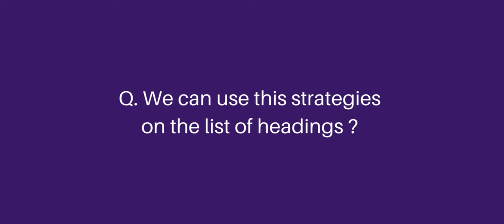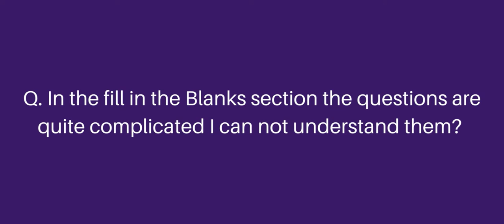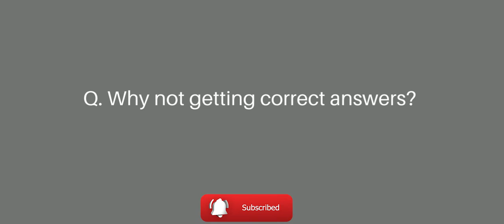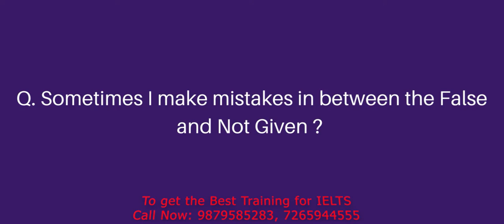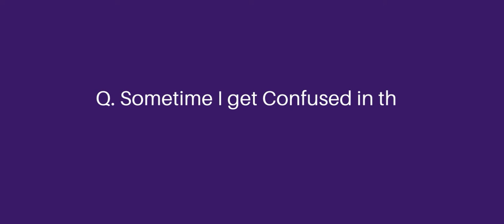Exclusive Q & A of IELTS Reading | IELTS Reading Mastery Series | How to score High in IELTS Reading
Exclusive Q & A of IELTS Reading
IELTS Reading Mastery Series
Exclusive knowledge series by Karishma Joshi, The founder-Director of Navigator’s Education, Gandhinagar.
In this video, you will get answers of some questions which were asked by candidates about IELTS Reading test.
In this series you will find the result giving strategies of IELTS Reading, which is implemented by her since 17 years and more than 4000 students have got results of it.
Happy Learning!!!
If you want to join for IELTS Training and want to get your desired score, Contact Navigator’s Education, the best IELTS Classes in Gandhinagar. We provide online and offline training with assurance of achieving your desired score.!!
📞𝐍𝐚𝐯𝐢𝐠𝐚𝐭𝐨𝐫'𝐬 𝐄𝐝𝐮𝐜𝐚𝐭𝐢𝐨𝐧..Gandhinagar: 𝟗𝟖𝟕𝟗𝟓𝟖𝟓𝟐𝟖𝟑, 𝟕𝟐𝟔𝟓𝟗𝟒𝟒𝟓𝟓𝟓.📞
🌟Get Trained With 𝟏𝟓+ 𝐘𝐞𝐚𝐫𝐬 𝐄𝐱𝐩𝐞𝐫𝐢𝐞𝐧𝐜𝐞𝐝 Certified 𝐓𝐫𝐚𝐢𝐧𝐞𝐫𝐬
💥𝐁𝐞𝐬𝐭 𝐑𝐞𝐬𝐮𝐥𝐭 𝐒𝐢𝐧𝐜𝐞 𝟐𝟎𝟎𝟔💥

IELTS/PTE TRAINING

✅  Individual Training
✅  Personalized material Regular
  Mock Test
✅  Free Grammar Training
✅  Bilingual coaching
✅  Flexible Timings
✅  Fast Track coaching..
✅ 10 days 20 days. available...
✅  4000+ successful results
✅  Personalized Special Batch for 8-7-7-7 score
If you want to get the best training of IELTS/PTE or want to study in Canada, USA, UK, Australia, New Zealand and many more countries contact Navigator's Education in below given details.